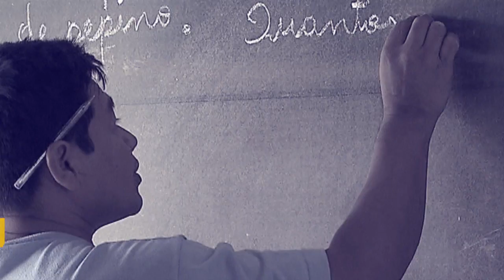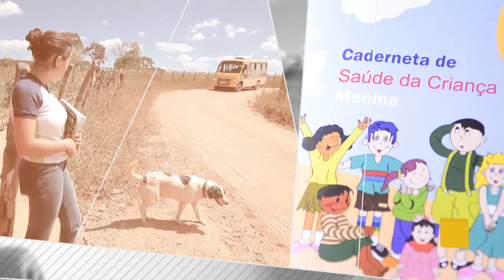Programa Identidade Jovem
POR DENTRO DO GOVERNO - 04.12.17: O Programa Identidade Jovem garante meia-entrada em teatros, shows e eventos esportivos para jovens de baixa renda com idade entre 15 e 29 anos. Ao participar do Por Dentro do Governo, Secretário Nacional de Juventude, Assis Filho, fez um balanço da iniciativa, lançada em 2016.